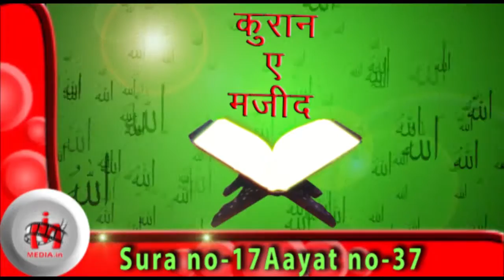The Holy Quran Surah no-17 Ayat no-37